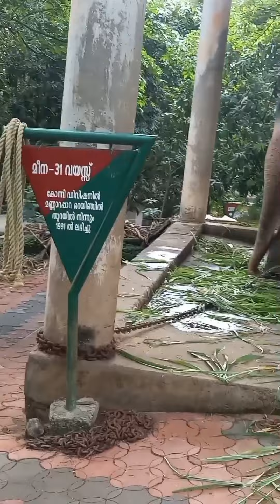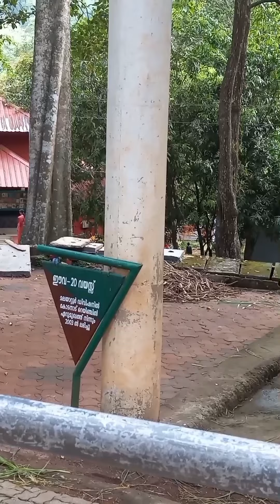പുതിയ കാഴ്ചപ്പാടുകൾ ഉണ്ടെങ്കിൽ മാത്രമേ ഒരു നഗരത്തിൻറെ മുഖം മാറ്റാൻ പറ്റൂ.- കോന്നിയുടെ ആനക്കൂട്. p -2